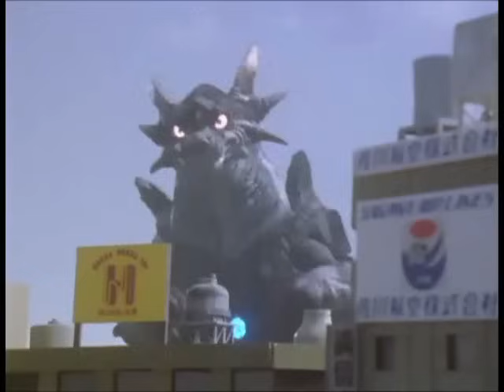Good vs Evil! Ultraman Tiga vs Evil Tiga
Requested by Ace Matthews.
Requested by Haris Ultraman.
I pity to the dog monster for some reasons.